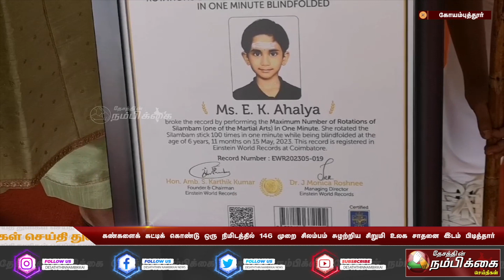கண்களைக் கட்டிக் கொண்டு ஒரு நிமிடத்தில் 146 முறை சிலம்பம் சுழற்றிய சிறுமி உலக சாதனை இடம் பிடித்தார்